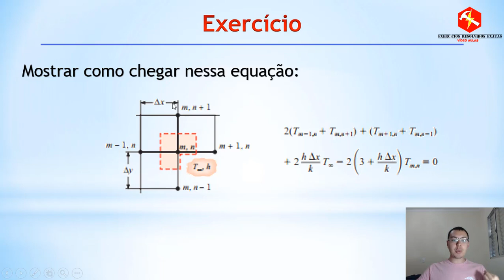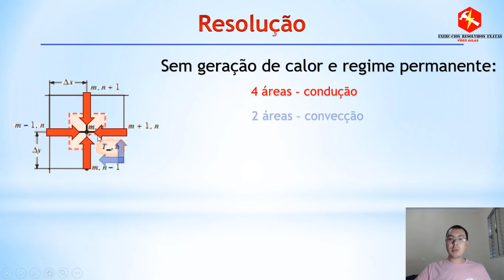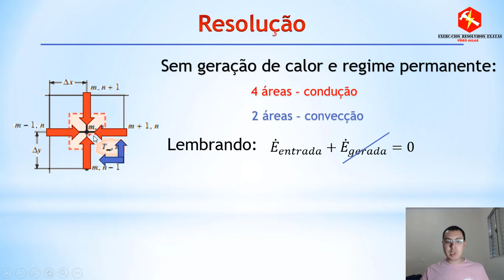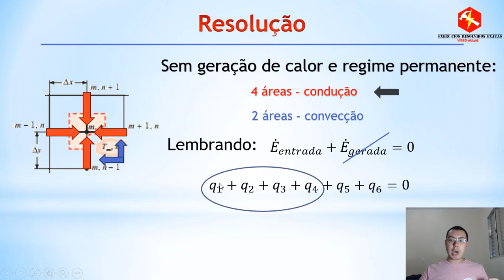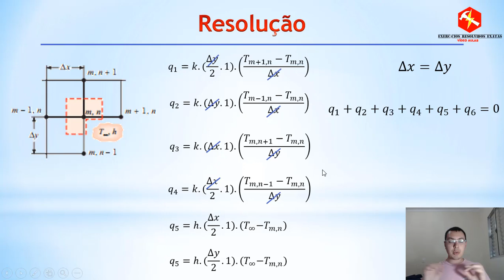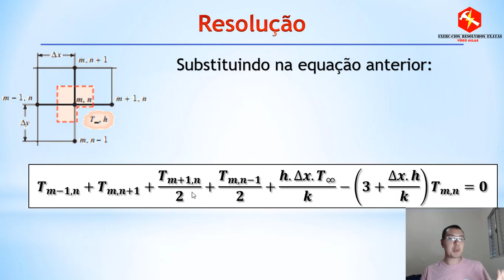Método Diferenças Finitas - Execício | Transferência de Calor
Nesta aula, resolverei o exercício sobre o método das diferenças finitas da aula anterior. Um método utilizado para situações de condução 2D ou em duas dimensões.